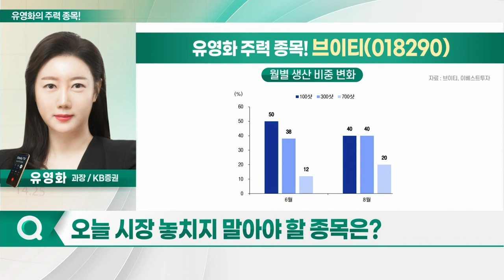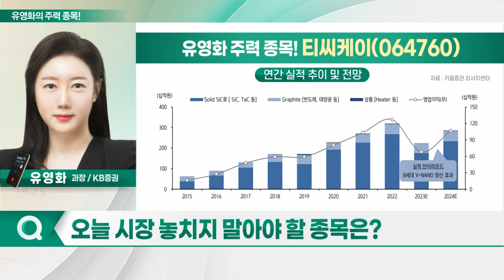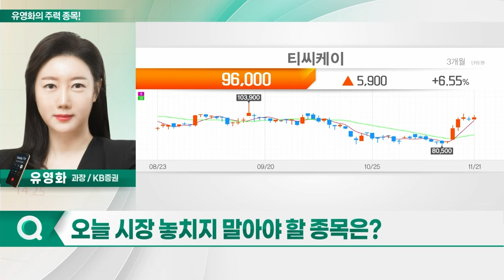HSD엔진, 브이티, 티씨케이, 티에스이_유영화의 주력 종목 (20231122)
1. HSD엔진(082740)
2. 브이티(018290)
3. 티씨케이(064760)
4. 티에스이(131290)

- 3Q 시장 컨센서스 하회
- 4Q 분기 최고 실적 달성 전망
- 수주 급증… 추가 모멘텀 긍정적
- 내년 1Q 삼성중공업·한화오션 발주 기대
- 12월 한화임팩트 인수 마무리 예상
- 메탄올 DF 엔진 시험 설비 구축

브이티(018290)
- 리들샷 라인 인기… 수요 폭발적
- 일본향 리들샷 매출, 압도적 성장 견인
- 3Q 실적, 창사 이래 최고 실적 달성
- 고함량 제품 선호… 마진 개선 지속 전망
- 면세·온라인·H&B 매출 증가세
- 국내 주요 면세점서 매장 운영
- 올리브영 채널 입점 기대… 실적 성장 예상